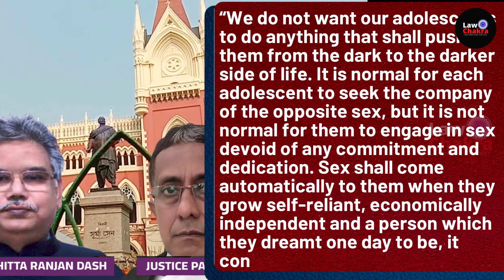CJI Order Action -HC, State Govt; HC Disgusting Remark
The Supreme Court on Thursday again slammed an observation by the Calcutta High Court that referred to the "sexual urges" of adolescent girls.